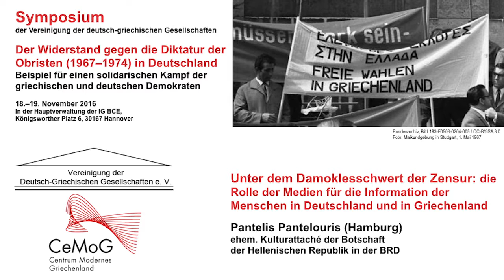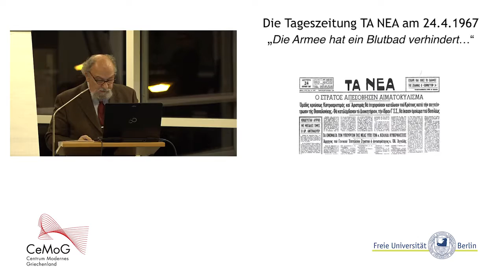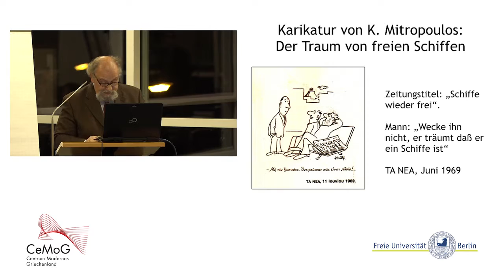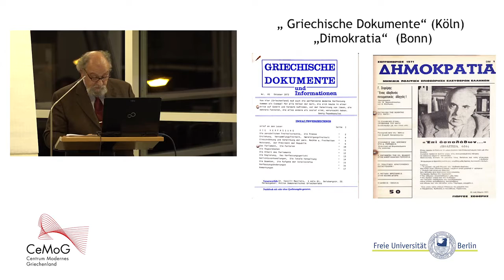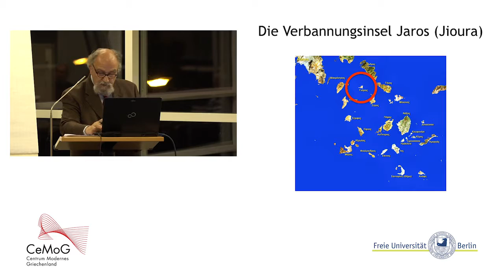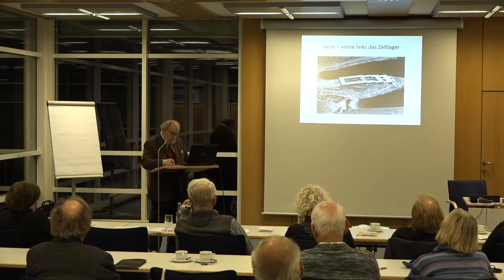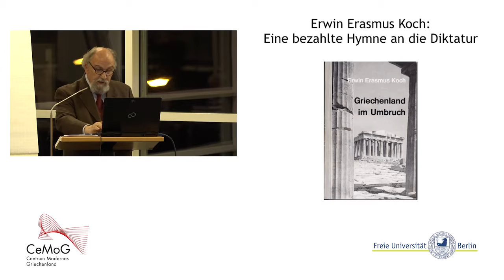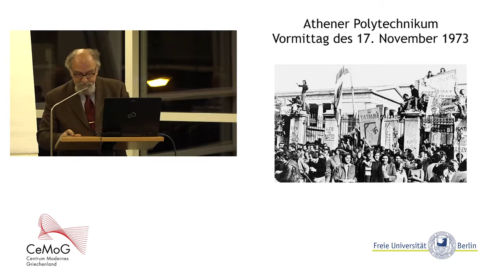Pantelis Pantelouris: Unter dem Damoklesschwert der Zensur, die Rolle der Medien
Vortrag von Pantelis Pantelouris (Hamburg) zum Thema "Unter dem Damoklesschwert der Zensur: die Rolle der Medien für die Information der Menschen in Deutschland und in Griechenland" im Rahmen des Symposiums der Vereinigung der deutsch-griechischen Gesellschaften Der Widerstand gegen die Diktatur der Obristen (1967–1974) in Deutschland. Beispiel für einen solidarischen Kampf der griechischen und deutschen Demokraten

Pantelis Pantelouris (Hamburg), ehem. Kulturattaché der Botschaft der Hellenischen Republik in der BRD, berichtet von der Gleichschaltung der griechischen Medienlandschaft im Anschluss an den Militärputsch und die zwiespältige Rolle der deutschen Medien in der Berichterstattung über das Griechenland der Obristen.